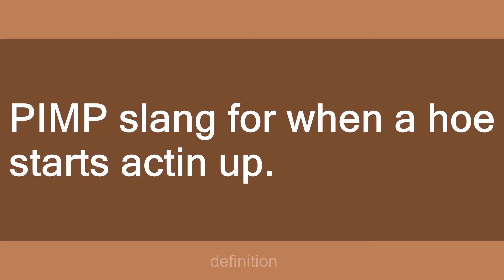Outta Pocket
Slang flashcards: